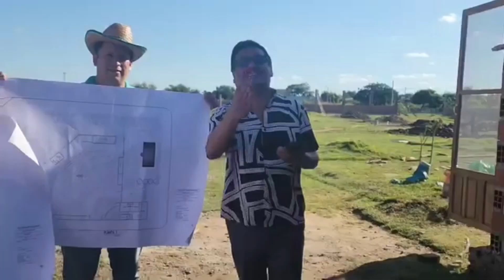GRAN KERMESSE RUMBO A LA CONSTRUCCIÓN DE LA CASA DE DIOS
DOMINGO 17 MARZO 2024
9:00 AM

PLATOS ESPECIALES‼️
🍛FRICASÉ
🍲LECHON MIXTO
🐡PESCADO A LA PARRILLA
🐽CHICHARRÓN
🍖CHURRASCO

VEN CON TODA TU FAMILIA 👨‍👩‍👧‍👦

🏢LUGAR DONDE NOS CONGREGAMOS
📍LUGAR: Plan 3000 a la vuelta del Banco Económico portón plomo

🏨LUGAR DE LA CONSTRUCCIÓN DE LA CASA DE DIOS
Barrio Jerusalén antes del llegar al Ex relleno Sanitario

📩🇧🇴Es una invitación del Ministerio del Nuevo Pacto Poder de Dios Iglesia Central Santa Cruz